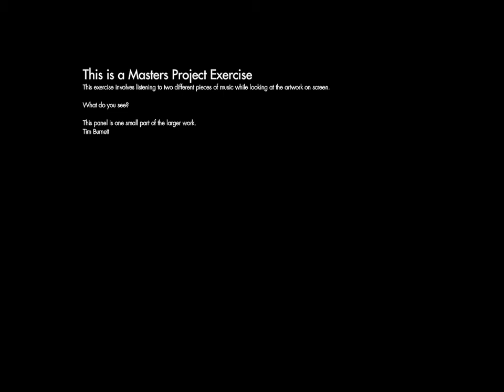Prototype v1: How sound influences what we see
Visual Perception, Audio Influence, Graphic Design, Tim Burnett